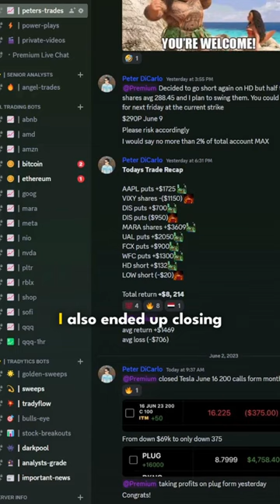Plug Stock -Analysis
Hi everyone, I'm Peter DiCarlo and I am a full-time trader. I specialize in technical analysis and trading strategies that help traders apply the right tactics to maximize their potential profits.

✅ ACCESS TO ALL OF MY ALERTS FOR ONLY $2 A DAY

55+ Hours of courses and lectures